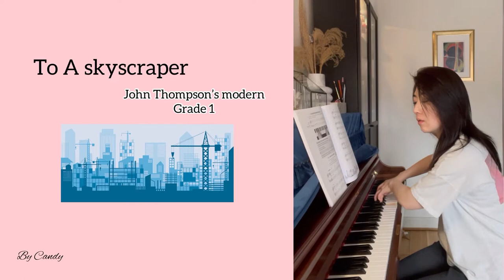To A skyscraper, John Thompson’s modern course grade 1. | Candy Wang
For my students Kyle, Henry, Losia, Effy, Blaise, Lucas, and all of you.🤓♥️🙏